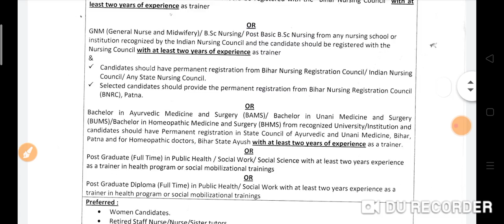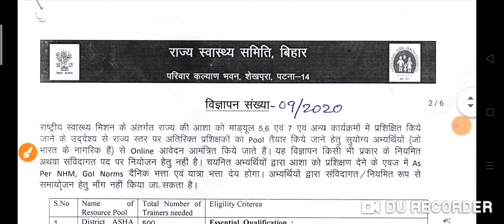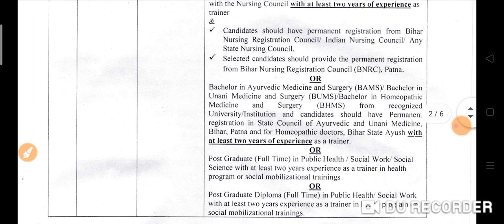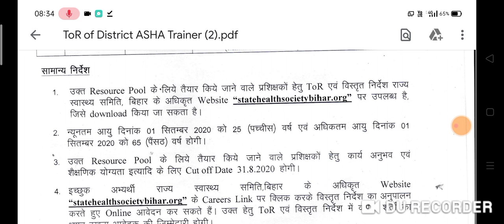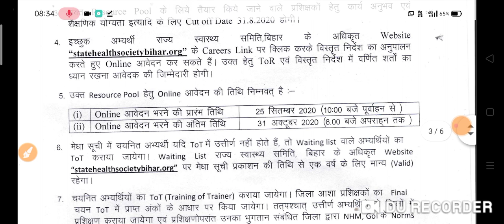NHM SHSB Asha Trainer Full Official Notification From 2020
Insurance
Gas/Electricity
Mortgage
Attorney
Loans
Lawyer
Conference Call
Degree
Credit